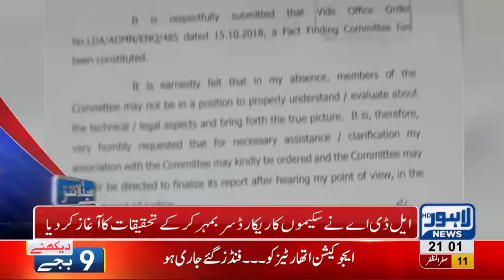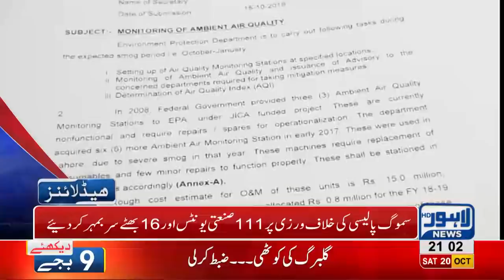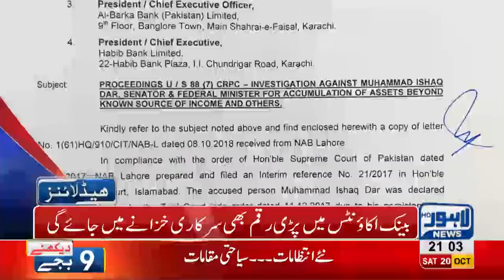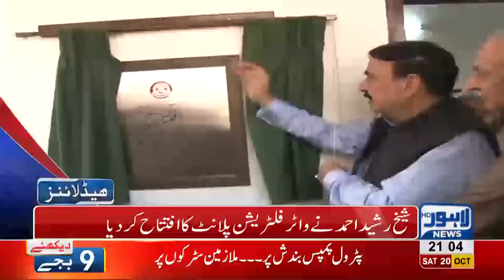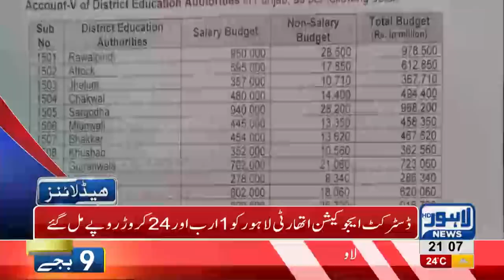09 PM Headlines Lahore News HD – 20 October 2018